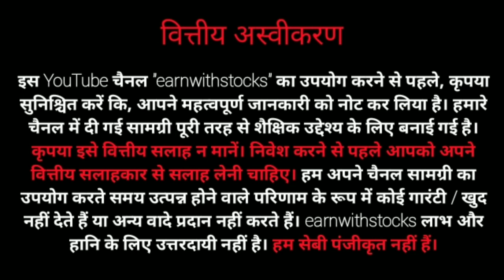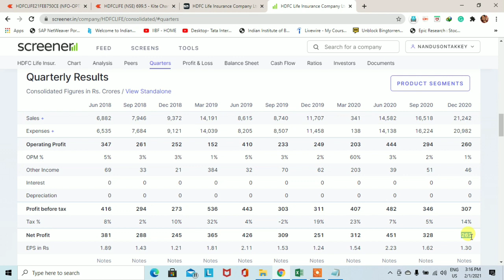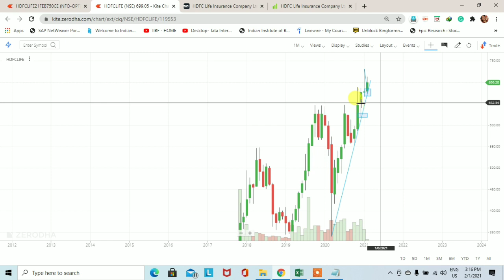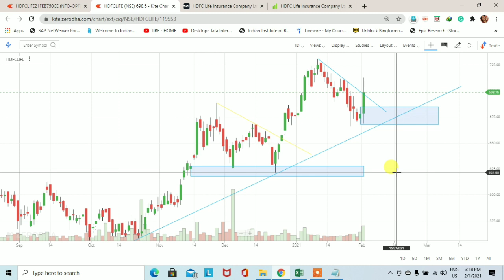HDFC Life share technical analysis | Trading for Beginners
This video is to learn you how to find out the demand and supply zone. HDFC Life share technical analysis. Demand and supply is a very big concept and this concept is also working in the stock market.